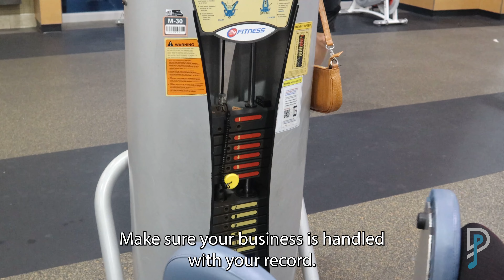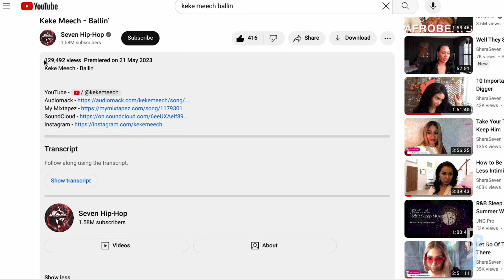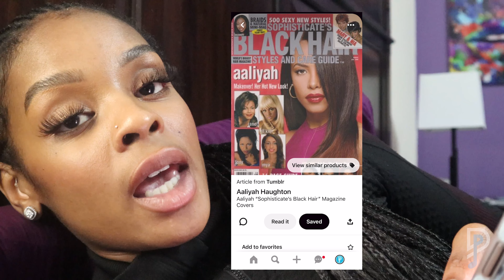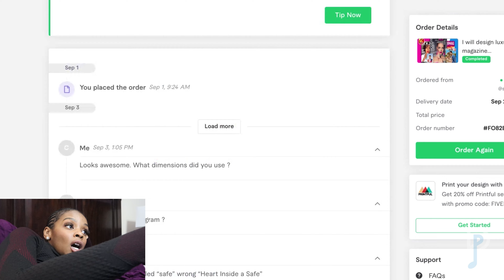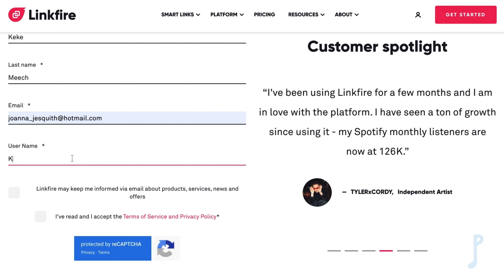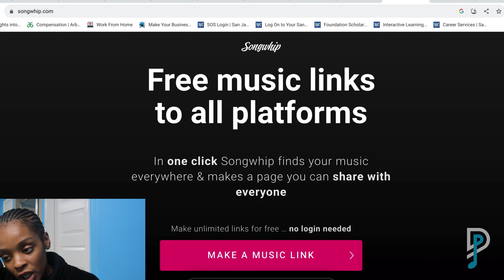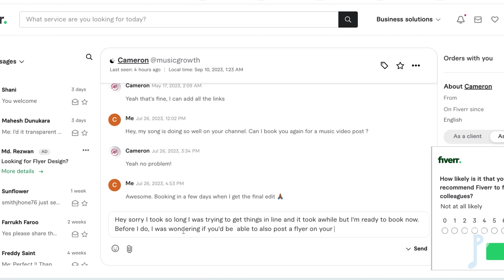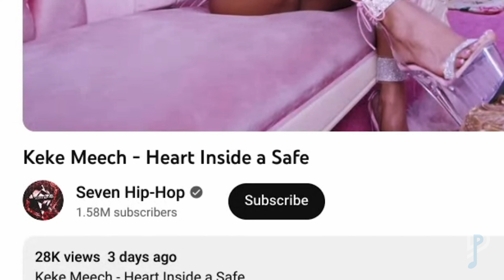NIDIM | Fiverr (Marketing Strategy) for MY FIRST Professionally Shot Music Video🎥 KEKE MEECH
Terri Thomas, the operations manager of one of the biggest radio companies in Texas, is a woman with a long list of requirements to make it on her stations in Houston. Knocking things off the list one by one, Keke's first Fiverr marketing strategy garnered her over 130k views on her first single; but, she just isn't quite ready for radio yet. Can Terri's advice spark a marketing strategy for Keke's FIRST professionally shot music video to prepare her for the big leagues?

*Keke Meech*
"Mozzee Meech"

Mixed and Mastered by @soundz_better

📖 Chapters 📖
00:00 - Beginning(Video Description)
02:08 - Intro
02:30 - GYM WORKOUT + Listening to Operations Manager of Radio One (How to Submit Music to Radio)
05:39 - Marketing Strategy
05:51 - Define Marketing Strategy
08:26 - Thumbnails
09:23 - Create Flyer: Get Inspiration
11:15 - Hire Graphic Designer
16:17 - Song Registration
17:57 - Why isn't linkfire working?
19:22 - What is song whip?
21:16 - Music Video
22:45 - Troubleshooting w/ Song whip
23:41 - Hire Music Marketer

*Want To Listen To The Mixtape?*

_Stream for FREE - My Mixtapez/Audiomack/SoundCloud_